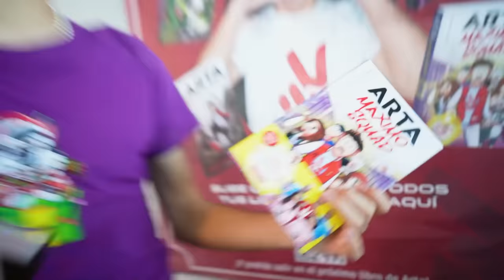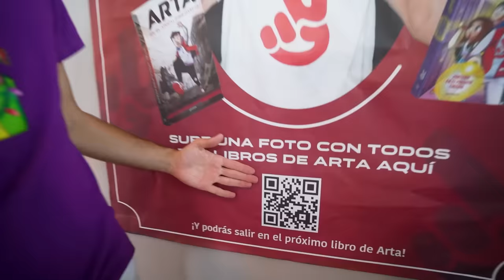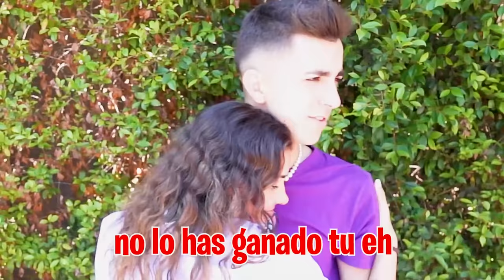MI HIJA Y MI NOVIA SE PELEAN POR MI…*acaba mal*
A mi hija no le gusta mi novia y quiere que se vaya de casa así que tengo que hacer algo para que se lleven bien, y que mejor que un concurso entre las dos.